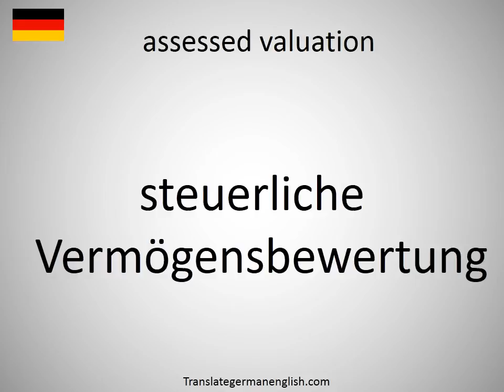How to say assessed valuation in German?